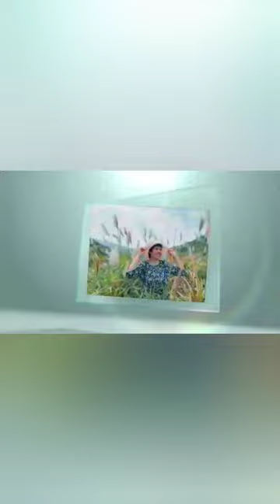Picnic in Macau Giant Panda Pavillion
It is a priviledge for us to explore Macao.I don't know that there is a trail in Macao for Macao is a small Island.Macao us a well known to a Casino and Hotels and Restaurant.And the Old buildings. So we took this an opportunity to make some adventures too.See you on my videos...Thank you for your support.